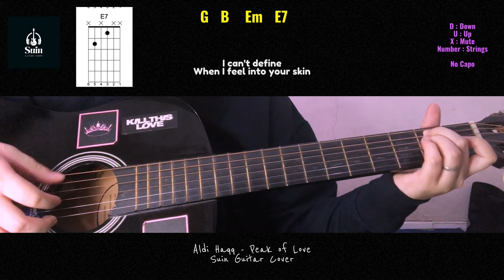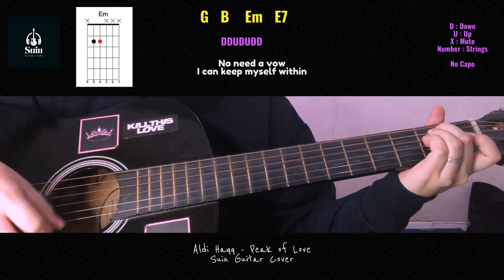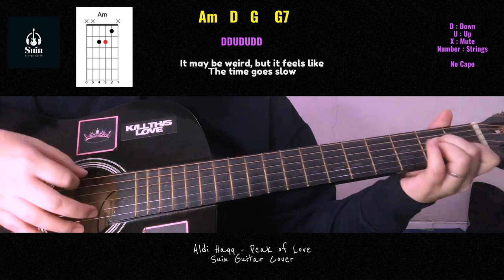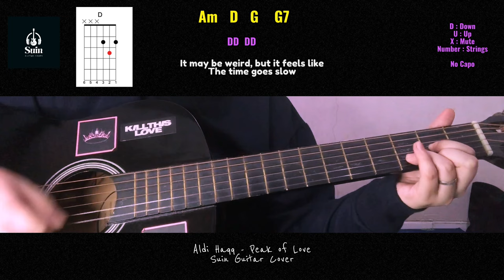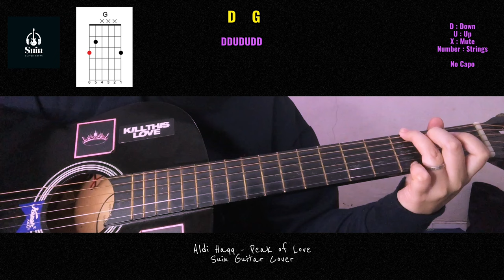Tutorial Gitar Aldi Haqq - Peak Of Love | Suin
No Capo :
G  B   Em  E7

Lyrics :

I can't define
When I look into your eyes
It may be weird, but it feels like
The time goes slow

I can't define
When I feel into your skin
It may be strange, but I promise that

Maybe we can't talk
But baby, we don't need it all
Cuz maybe we just find ourselves
In the peak of love

No need a vow
I can keep myself within
Your deepest love, your comfort zone, even your bad day

You're my peak of love
But I can't define

If We going wrong
Don't worry, it won't be so long
Cuz baby, We will find our home